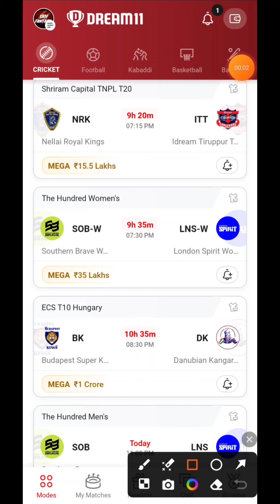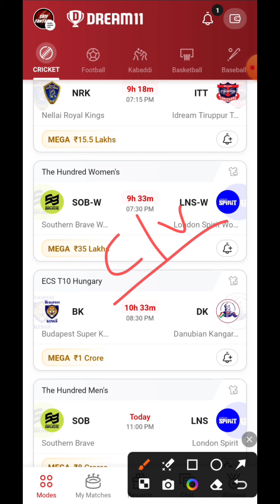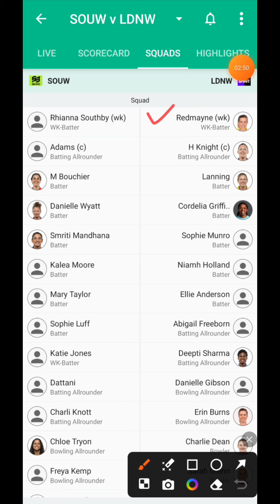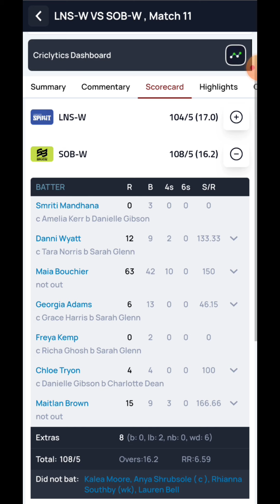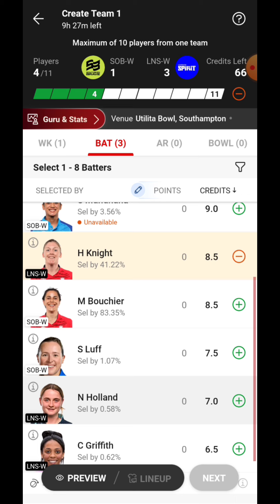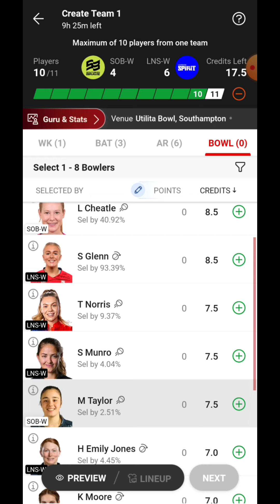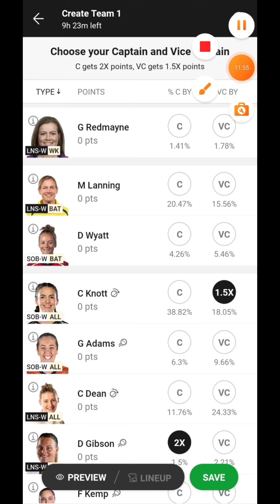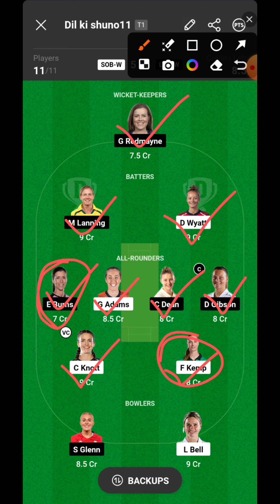SOB-W vs LNS-W Dream11 Prediction | SOB-W vs LNS-W Dream11 Grand League Team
1.This analysis is based on my Understanding, knowledge and instinct .While selecting your team, consider the points mentioned and make your own decision. 2.Dream11 takes great care to comply with all central and state legislation in India to ensure that users are fully protected. Every contest on platform is carefully designed to comply with applicable statutes and regulations in India.